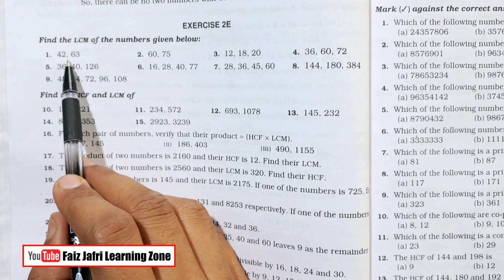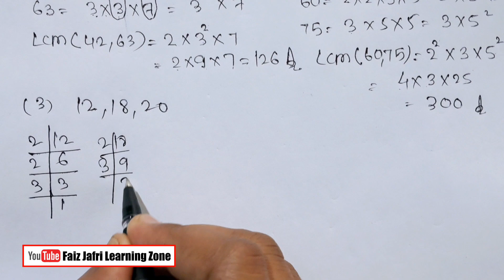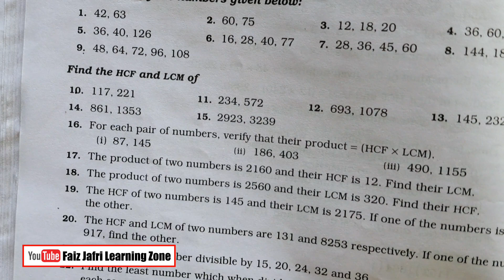class 6 rs Aggarwal ex 2E q 1 to q8